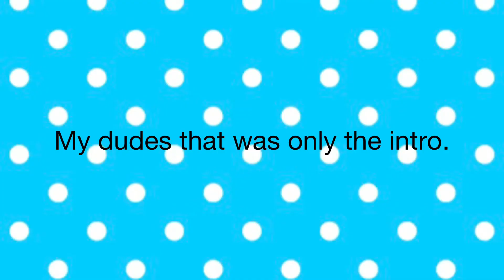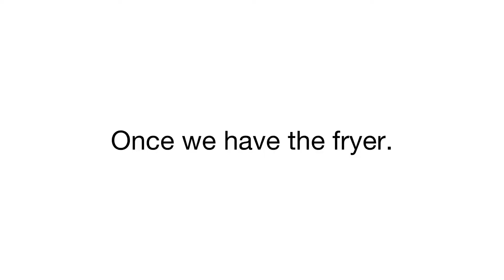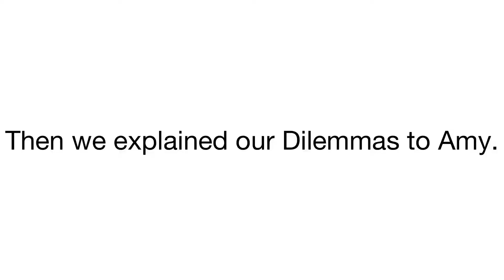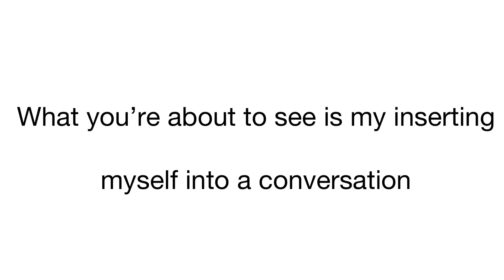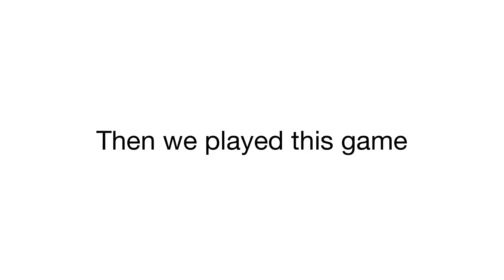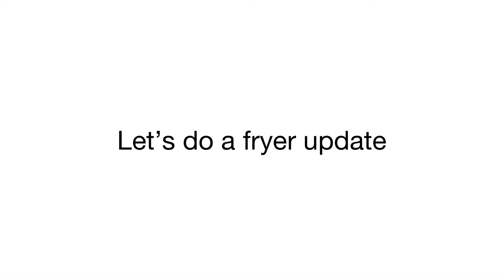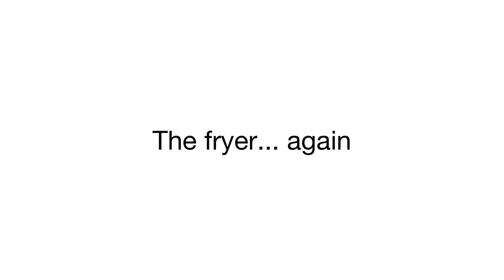Live footage of teenage girls on crack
Deep frying everything in our pantry is lit and sick, this is what me and my friends did when my parents left us for not just 24 hours... but 48 hours, we were meant to deep fry everything but decided not too lol, Amy is a rebel, I am a toddler and heather is an angel, lit and sick, yeah these girls are my best friend and we had a sleep over, trying to upload a heap this week so stays tuned my boiez! Yeah also we exposed our selves lol